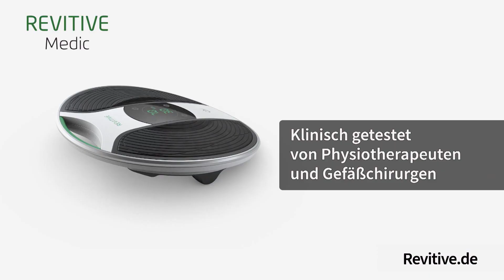Revitive TV Spot [90 sec]